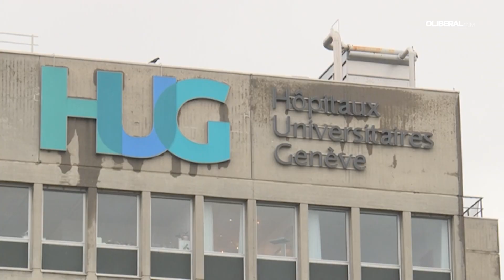Caso de remissão do HIV após transplante de medula óssea abre possibilidades de pesquisa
Um homem conhecido como "o paciente de Genebra" mostra sinais de remissão do HIV a longo prazo depois de receber um transplante de medula óssea, um caso individual que abre novas possibilidades de pesquisa. A novidade é que a medula óssea que esse paciente recebeu não possui uma mutação já detectada por cientistas, que consegue bloquear o vírus da aids."This does not rule out the possibility that the virus may still persist somewhere in the body, but these analyses enable the scientific team to consider this patient's case as one of sustained remission of HIV infection for 20 months," a press conference was told in the Australian city of Brisbane as part of an AIDS conference that begins at the weekend.
imagens Eloi ROUYER, Amy GIAN / AFPTV / Hôpitaux universitaires de Genève / AFP